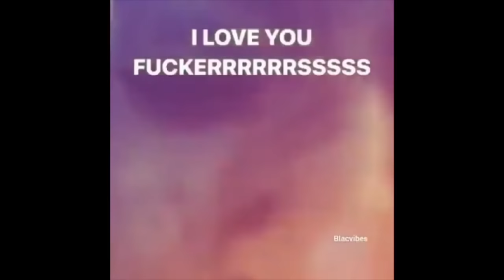XXXTENTACION 1 YEAR ANNIVERSARY!